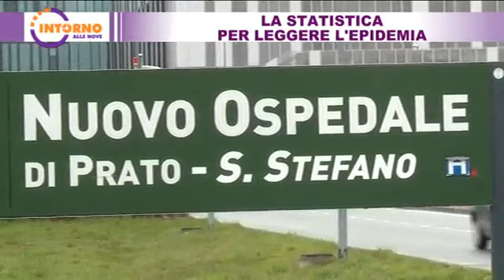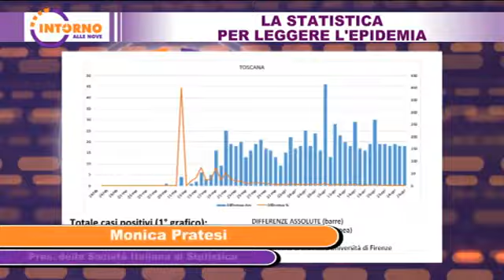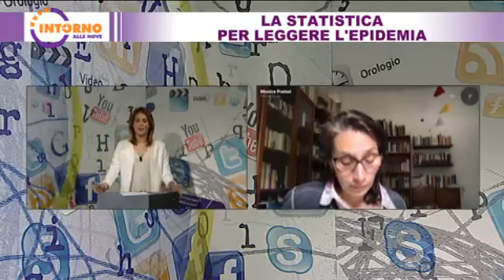Intorno alle nove del 30 04 20 - La statistica per leggere l'epidemia